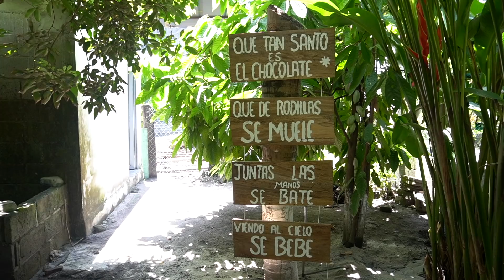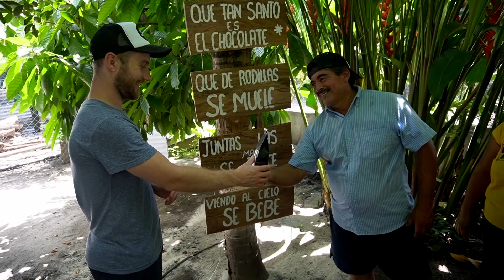El impresionante laberinto natural en la costa de Chiapas - Biosfera la Encrucijada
La Biosfera de la Encrucijada es una extensa red de manglares conectados por arterias de agua que, desde los cielos del Soconusco, forman un verdadero laberinto de gigantes manglares. Se elevan como murallas verdes, unen esteros, lagunas y pantanos que recorren los 270 km de la costa del Pacífico chiapaneco.

Esta reserva natural es el hogar de aves, cocodrilos y caimanes.

Nuestra base es un proyecto de ecoturismo comunitario, el EcoHostal Costa Verde, en la comunidad el Castaño del municipio Mapastepec

Celebremos el día de la biodiversidad.